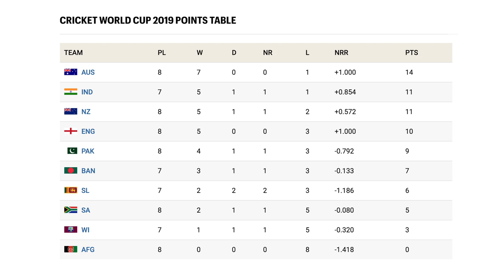World Cup 2019: India vs Bangladesh Match Preview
India are currently on 11 points from seven games and a win on Tuesday will ensure a smooth passage to the semi-finals unlike Bangladesh, who must win their last couple of league games in order to make their maiden entry into the last four stages.